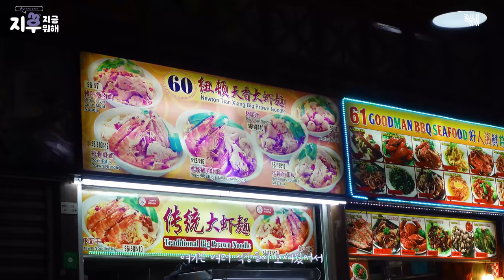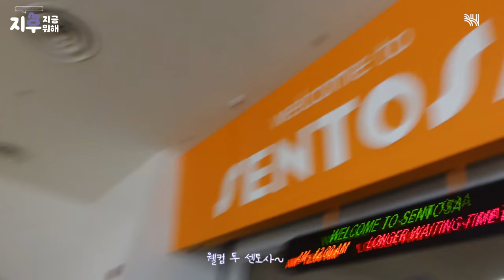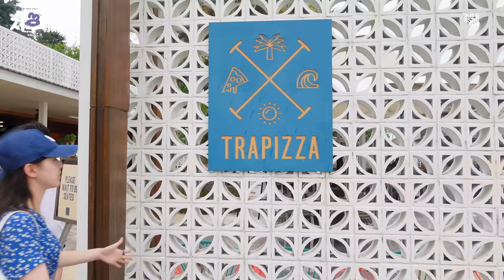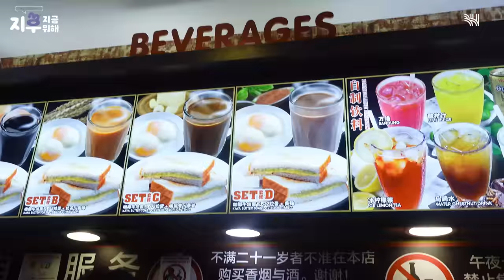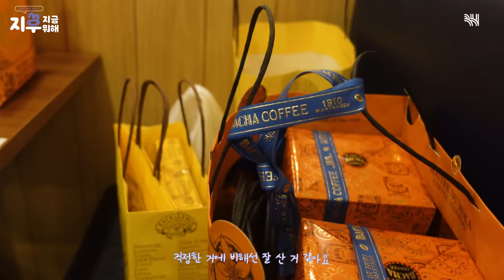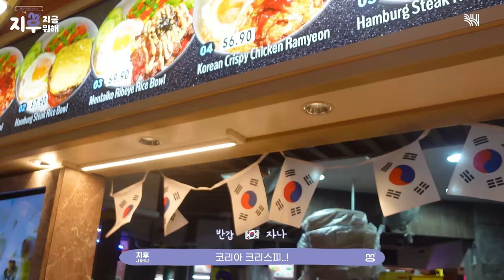(SUB)[지후로그] 지후의 싱가포르 마지막 이야기(feat. 칠리크랩, 야시장, 센토사, 촬영, 도마뱀)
[지후로그] 지후의 싱가포르 마지막 이야기(feat. 칠리크랩, 야시장, 센토사, 촬영, 도마뱀)

싱가포르의 마지막 영상인 만큼 길 게 가져왔습니다!
왁자지껄🎶  얼렁뚱땅🎶
모든 체력을 끌어다 쓴 제 싱가포르 일정을 낱낱이 공개합니다!
바쁘다 바빠💦

[Jihu-log] Jihu's last Singapore episode (feat. chili crab, night market, Sentosa, shooting, lizard)

Since this is my last video in Singapore, I brought you a loooooong one!
Making some noise🎶 And playing silly🎶
Here are my days in Singapore where I used up all of my energy!
What a busy life💦

Please chcek out our other social media accounts as well